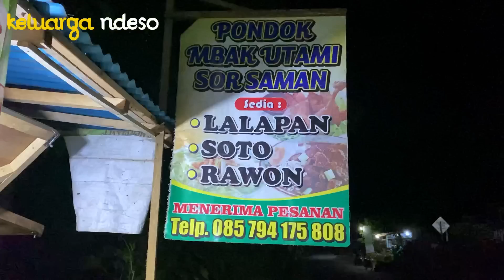sesekali makan malam bersama keluarga di luar, lalapan ayam goreng,puyuh,tahu, tempe,terong goreng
hari ini karena pulang dari nonton festival kemalaman jadi mbak nur tidak masak, makan malam nya di warung, di desa Panggungrejo kab Blitar Jawa Timur